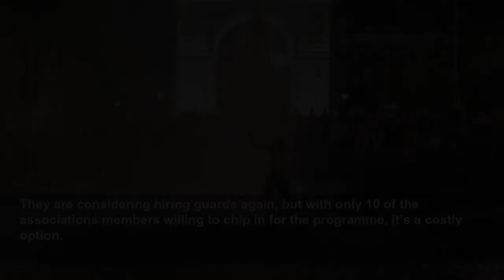NYC block hires armed guards to combat drug dealing in posh neighbourhood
NYC block hires armed guards to combat drug dealing in posh neighbourhood - ‘I went through the ’80s crack epidemic. I feel like this is a different level,’ said Greenwich Village resident association...
The Independent
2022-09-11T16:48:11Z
Emmanuel Macron Pays Tribute To Queen Elizabeth Ii
Mo Farah 'pushed around' by airport security guard in Munich
Bernard Shaw, CNN's 1st Chief Anchor, Dies At 82
Steve Bannon Charged With Money Laundering In Border Wall Scheme
White House lowers flag to half-staff in tribute to Queen Elizabeth II
Senate passes criminal justice reform bill First Step Act
The Queen comments on international institutions and order while addressing President Donald Trump
Local official arrested over murder of journalist ignores questions from reporters
Lincoln Project ad tells Trump voters they were 'ripped off'
Accused Sask. killer Myles Sanderson dies shortly after arrest
Geraldo Rivera tells Trump activist Charlie Kirk he needs to accept election result
Laura Ingraham says Obama 'blew it' because Donald Trump was elected after him
Far-right radio host Dennis Prager says 'there were many very nice slaveholders'
Mexico captures Knights Templar drug cartel leader
Donald Trump says FBI 'planted' files during raids
Obamas Return to White House To Unveil Official Portraits
The area of West Fourth Street between MacDougal St and Sixth Ave that Mr Maloney has called home for 16 years had become overrun with emotionally disturbed drug addicts and homeless people in recent years, he told
Reductions in community policing and bail reform had left residents with no choice but to hire their own private security force, he said.
The guards confronted 200 vagrants and drug dealers over the month of August, and removed them from the street, he told
But as soon as the guards’ shift ended, they would return to sit on stoops, openly smoke hard drugs and leave rubbish and human waste.
“I’ve lived in this city for 37 years,” Mr Maloney told
“I went through the ’80s crack epidemic. I feel like this is a different level. And it’s not just me that feels this way.”
When safety began to deteriorate in the area in 2019, residents and city officials held a walkthrough of Washington Square Park, which is a source of many of the area’s problems, Mr Maloney said.
After years of inaction, residents resolved to take matters into their own hands and pay for August pilot progamme over the month of August, when crime is at its highest in the area.
They are considering hiring guards again, but with only 10 of the associations members willing to chip in for the programme, it’s a costly option.
“The frustrating part is paying out of pocket for it on top of exorbitant taxes and rising prices at the grocery store,” he said.
“The taxes go up and our quality-of-life goes down. We shouldn’t have to pay for it, but there’s a real lack of a cop presence and anyone they do arrest is let out an hour later.”
Other neighbourhood groups such as the Village Alliance and West 9th Street Block Association have previously hired unarmed guards to monitor their blocks
Five of the seven major index-crime categories shot up, with a 38 per cent increase in robbery and a 31 per cent rise in burglary.